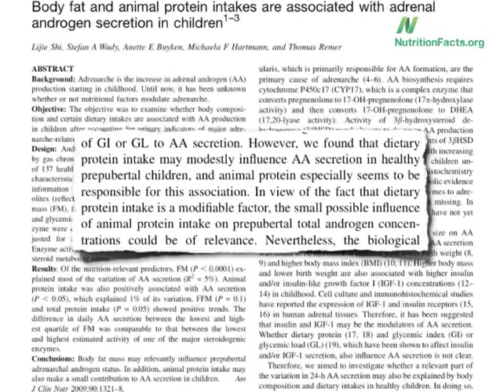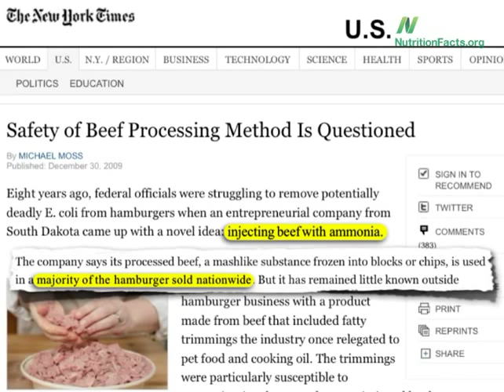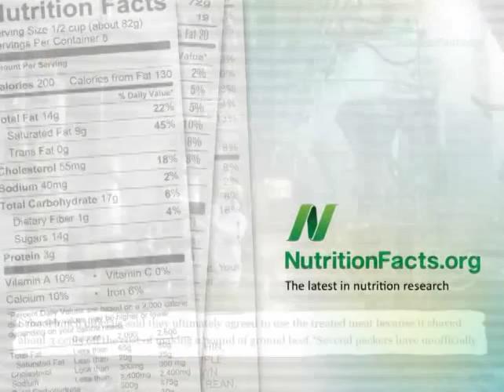ממה מורכבים המבורגרים?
רשתות המזון המהיר משווקות לנו "מהפכות בריאות" אחת אחרי השניה.
אבל כשמומחי אנטומיה בודקים מה באמת יש ב"בשר" שלהם, מה מוצאים?
התשובה תשאיר אתכם פעורי פה, תרתי משמע.

מקורות*:
Fast food hamburgers: What are we really eating? Ann Diagn Pathol, 12(6):406-409, 2008.